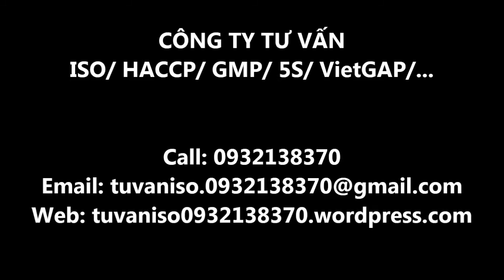Thỏ nướng chấm chao, xem ngay kẻo thèm * Grilled Rabbit